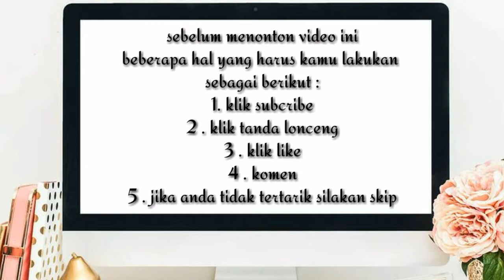MAKAN SIOMAY TERPEDAS DI KAMPUNGKU